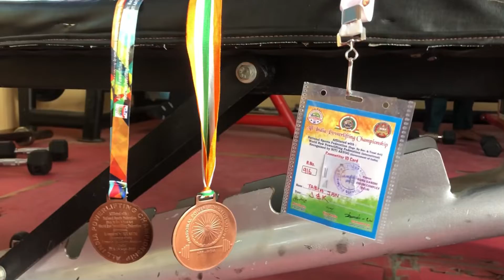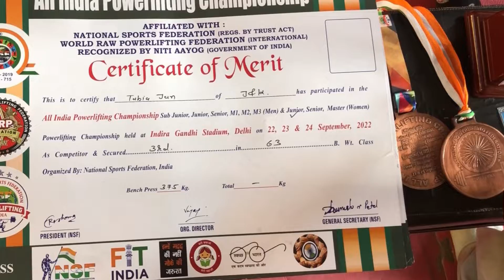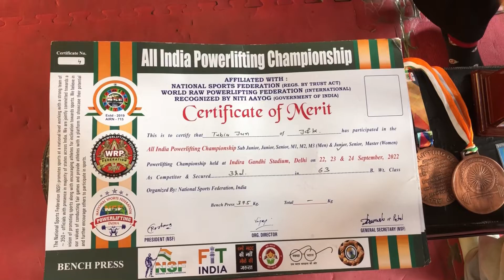Tabia Jan a well known “Sqay” Martial Art player from Gundroshan of Central Kashmir’s Ganderbal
Tabia Jan a well known “Sqay” Martial Art player from Gundroshan of Central Kashmir’s Ganderbal district secured 3rd position in a recent national-level competition of power lifting that was held in Indira Gandhi Stadium Delhi on 2nd to 24 September this year

Report By @Mirkaiser1122  & Maknee
Camera Bilal Ahmad